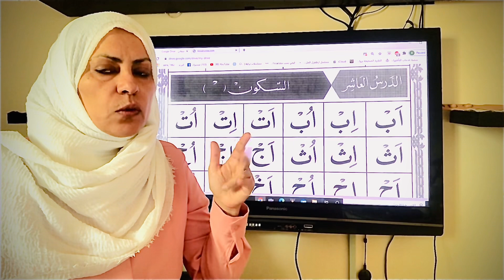٢ الدرس العاشر السكون القاعده النورانيه